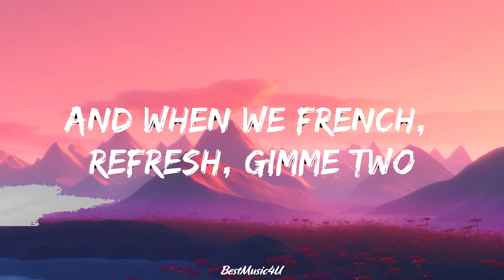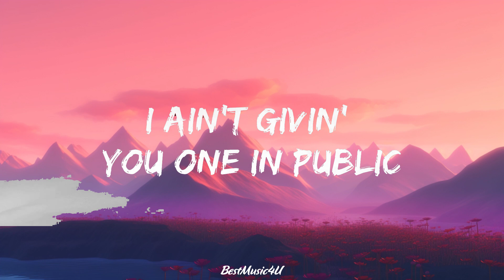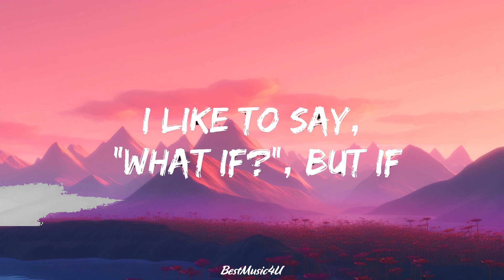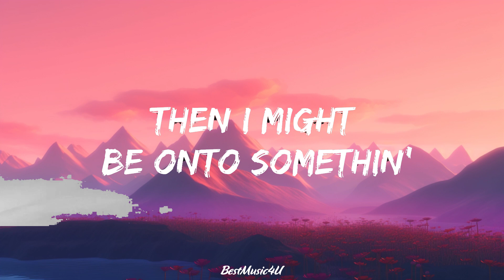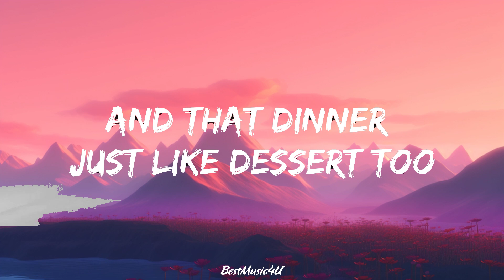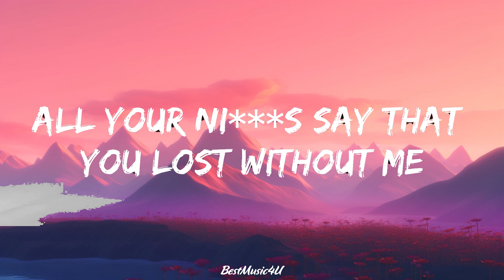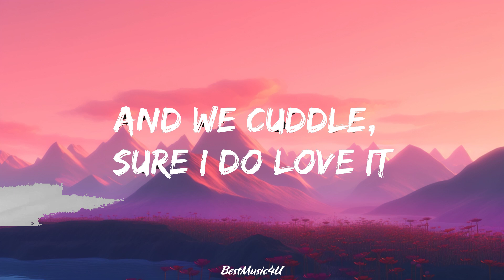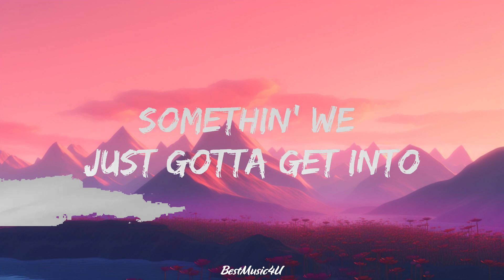Doja Cat - Kiss Me More (Lyrics) ft. SZA | The World Of Music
We hug and, yes, we make yêu
And always just say goodnight (La-la-la-la-la-la)
And we cuddle, sure I do yêu it

Oh, I yêu the taste, la-la-la-la-la-la

F***in' with you fee